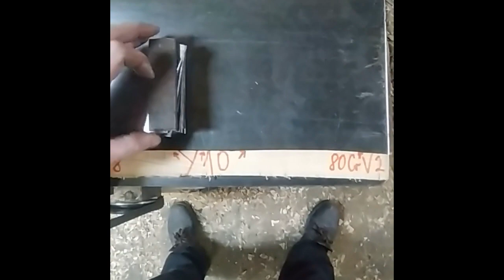Forging mosaic damascus knives / Коване на ножове от мозайкова дамаска стомана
Mosaic damascus knives forged by me. I couldn't film some of the processes but the main part is there. Cutting edge is made of twisted W's  (not shown) from U10 (W1) and 75Ni8 (15N20), cut in half then reversed (shown in the video).